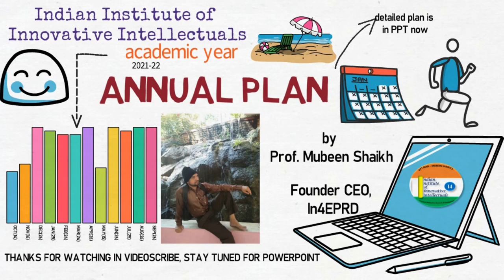Three Softwares Combo (VideoScribe + PPT + Sony Vegas) for ANNUAL PLAN - Super Advanced 2.O Part 01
Day 01 Demo.